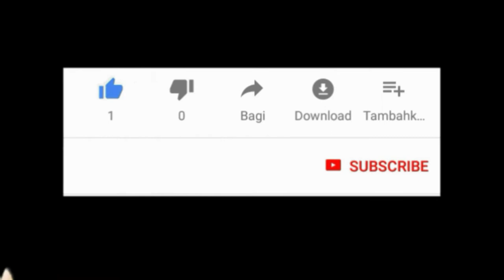Corona patents cremation Front at home by cooking Gas cylinder In Kerala